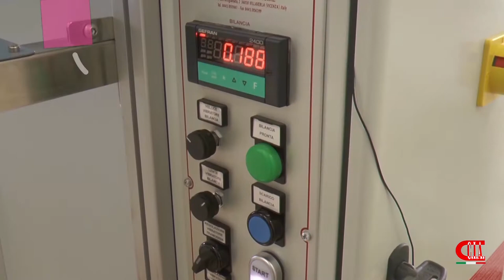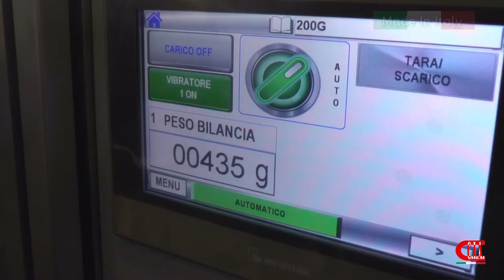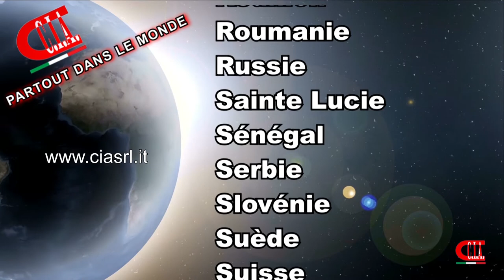Machine d'emballage pour le biscuits et les sucreries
✅ Bg Easy kiss est l’idéale pour produits granulaires et semi-poudres, pour petits et moyens poids.

✅ Une fois que le produit est pesé, nous passons à la fermeture du sachet avec notre machine mini soudeuse, idéale pour tous les sachets thermosoudables. Simple et rapide, elle peut imprimer de manière indélébile la date d’échéance, de production, et le numéro de lot.

✅ Bg Easy, il suffit définir le poids et en très peu de temps vous pouvez doser et remplir sachets, pots, bocaux, de façon rapide et précise.

✅ BG37, conditionneuse électronique automatique géré par PLC. Système anti-miettes et beaucoup d’autre options disponibles.

✅ Idéale pour biscuits, bonbons, granulaires et beaucoup d’autres produits. Fonctions modifiables par écran tactile.

✅ Pour finir nous vous présentons notre ensacheuse automatique pas à pas avec chargement manuel, qui permet la formation et le remplissage des sachets avec 4 soudures latérales. Idéale pour réaliser sachets unidose.

Voilà certaines solutions pour doser et conditionner les biscuits et les sucreries